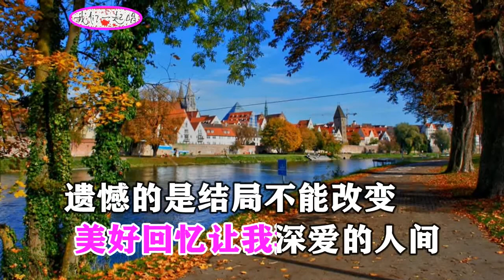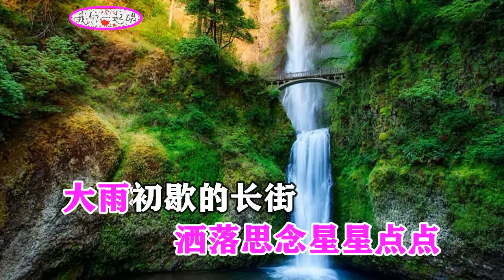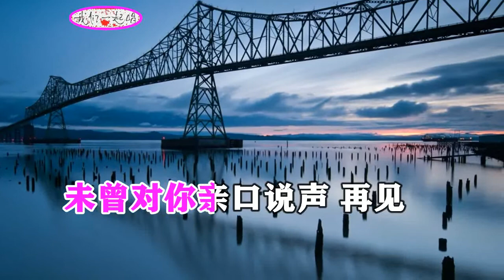陈瑞 深爱的人间 MTV